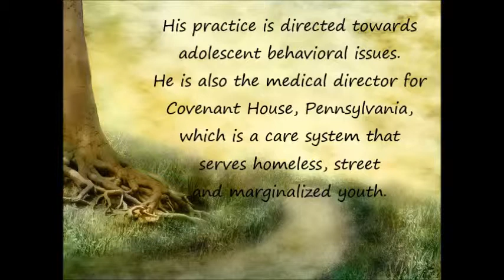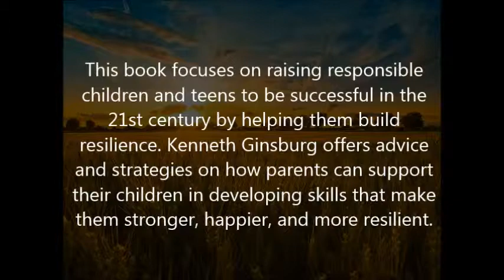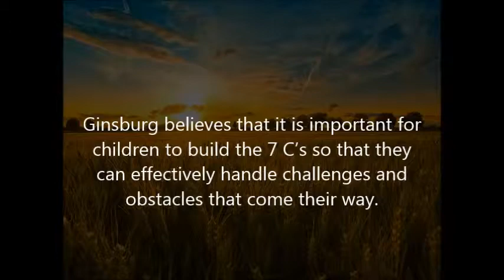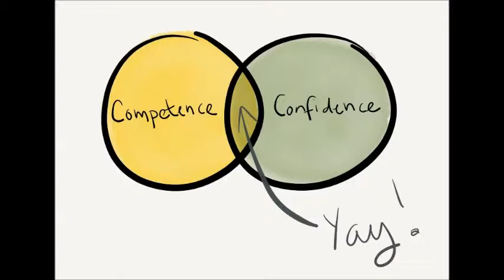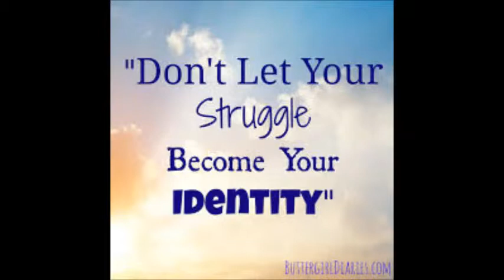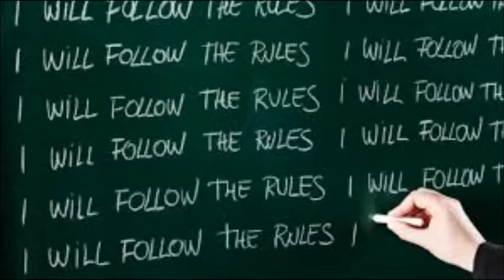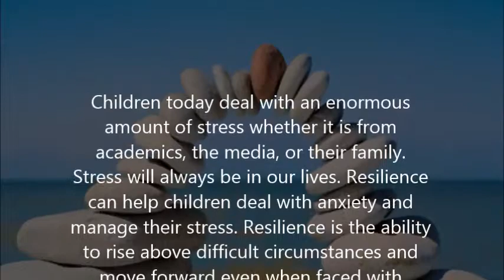Building Resilience in Children Ally and Bernadette 4/4/14 FINAL